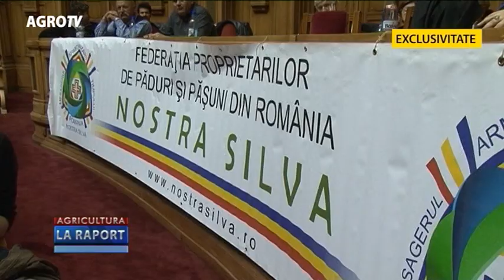Agricultura la Raport, 18 octombrie 2016, partea a 2-a